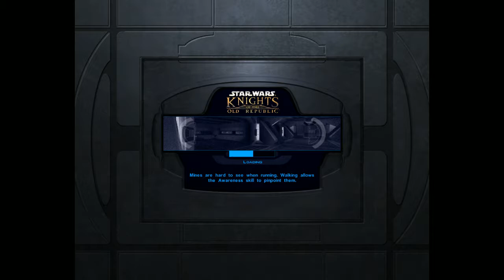Knights of the Old Republic Episode 18: A Short(ish) Detour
Today we intended to leave Manaan for Yavin, and then go for the Leviathan... but it looks like the Leviathan found us first. :)

After some torture and a daring escape, we down-size the Sith employee pool and make a break for our ship. We're ready to head for the hangar, and will pick up there next week.